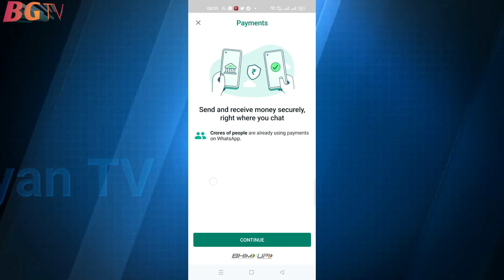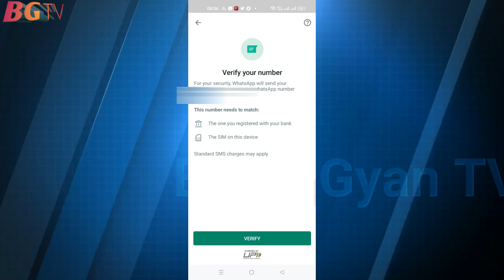Whatsapp Me Bank Account Add Kaise Karen 2022 l How To Link Bank Account In Whatsapp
Whatsapp Me Bank Account Add Kaise Karen 2022l How To Link Bank Account In Whatsapp

whatsApp me bank account kaise add kare
whatsApp bank account link
whatsApp ko bank account se kaise jode
how to add bank account in whatsApp